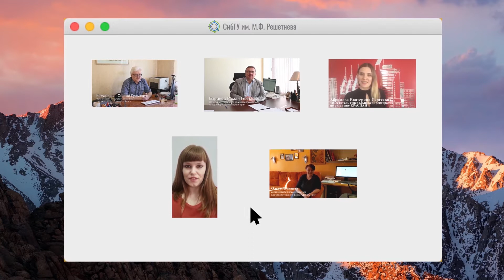Работа мечты | Наталья Ковалевская